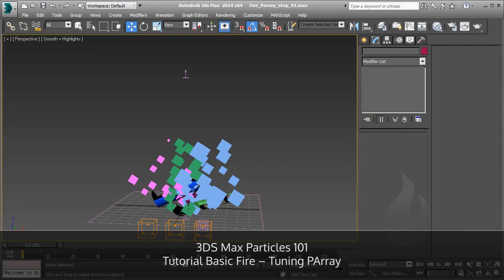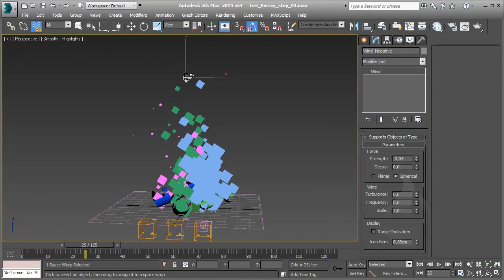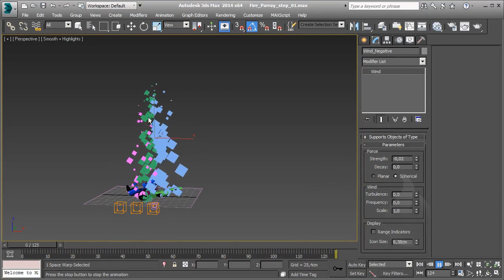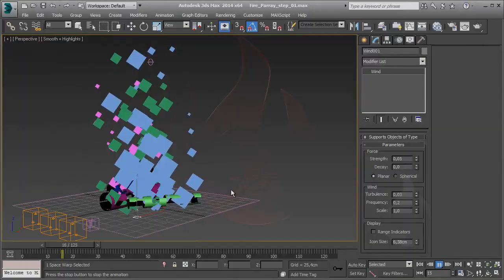[ITA] - Autodesk 3DS Max - Particles 101 - Lesson 36 - Esercizio Fuoco / Fire - P2